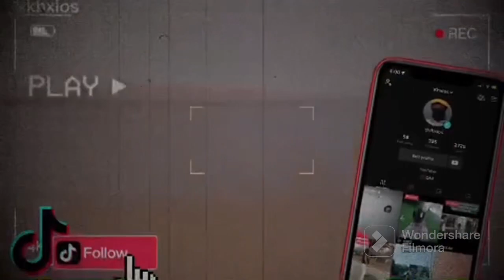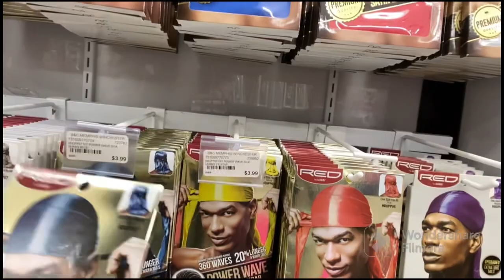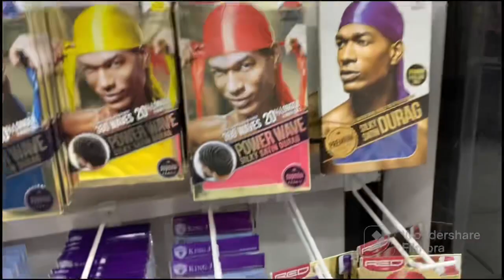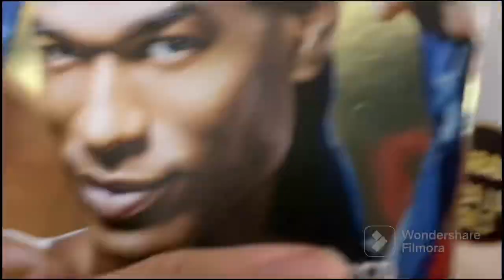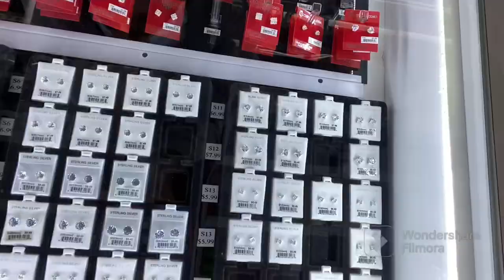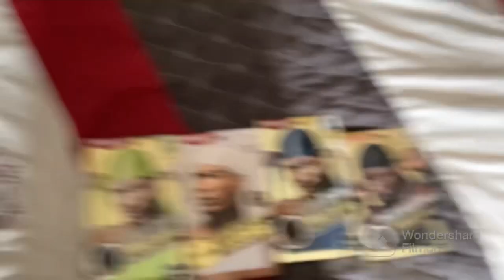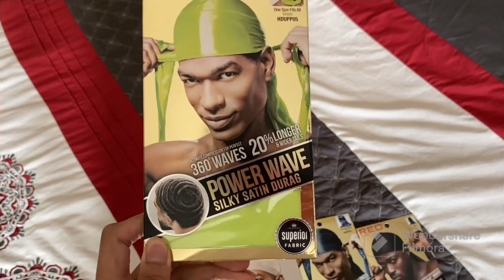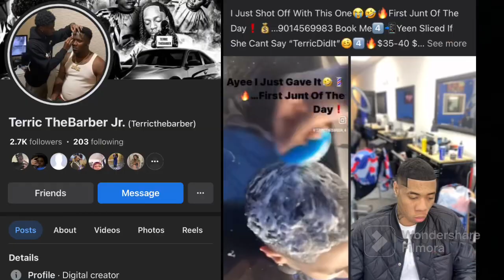I Cut My Hair/Alumni Game/ My Great Grandma Funeral Vlog 🔥🖤🥀